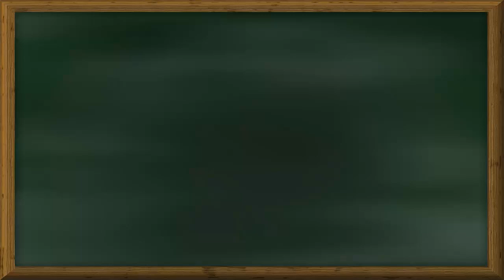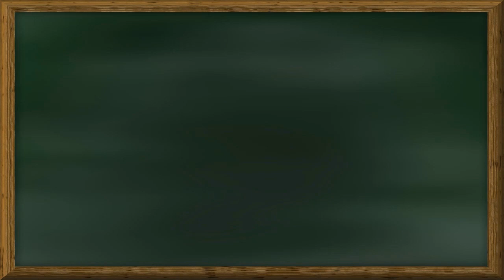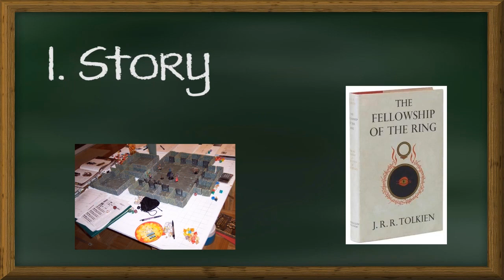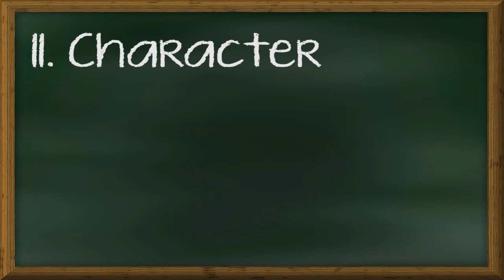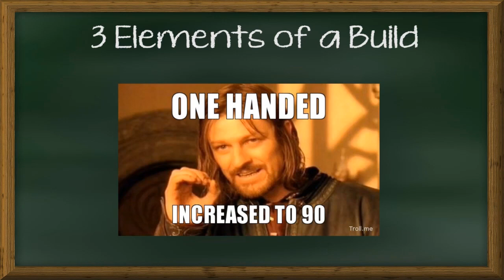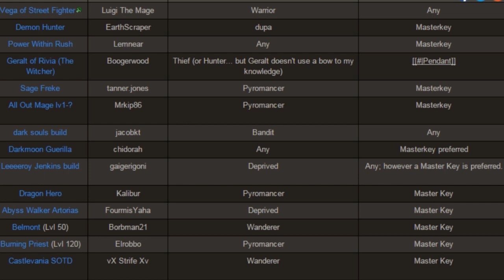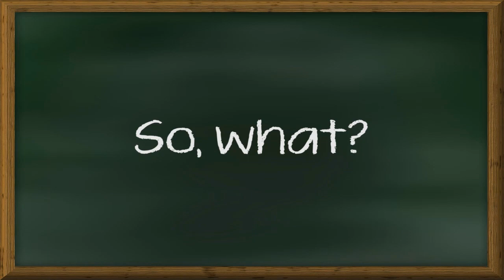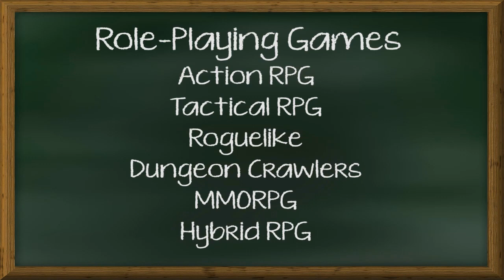Role-Playing Games | Gaming Crash Course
The first episode of Gaming Crash Course talks about  the core elements that identify a Role-Playing Video Game as its own genre.

Gaming Crash Course is a series of videos talking about obvious concepts from games that we often take for granted.

Producers: Arvi and Garette
Written and Directed by: Arvi
Edited by: Garette
Voiced by: Arvi